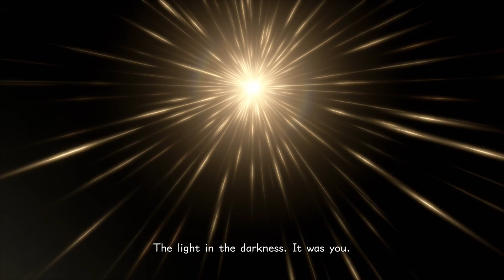Kingdom Hearts 3 Part 47 - Light From the Past